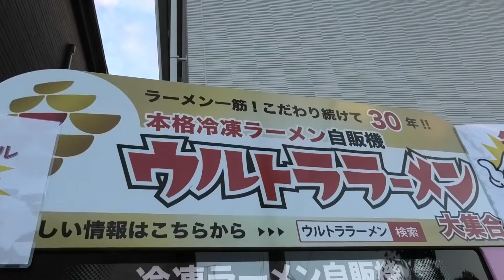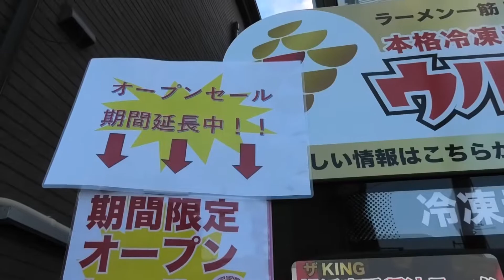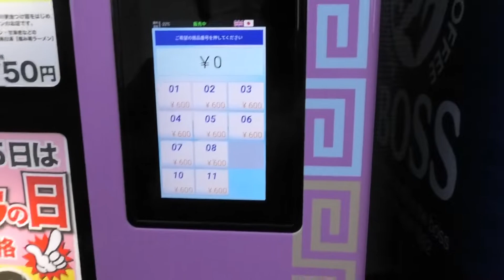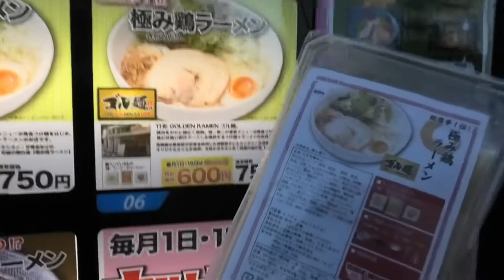【川口】冷凍ラーメンのウルトララーメン自販機！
今回は、川口市にあるウルトララーメンの自販機に行ってみました。

レトロボーイ いちろう

レトロボーイいちろう

15年12月に初めてのCD(3曲入り)をリリースしました。